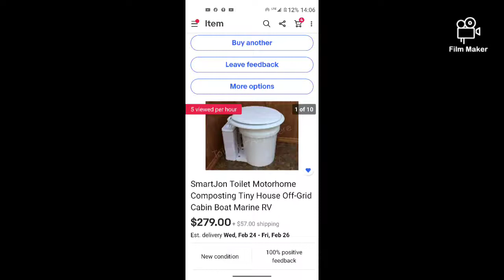SmartJon Composting Toilet - images